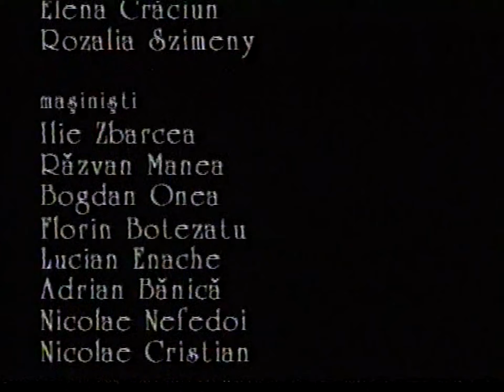Outumn (Toamna) A TVR production 1995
First prize and the Golden Olive Tree at VideoArt International Festival - Bar, Montenegro. A TVR production 1997 Scenario & Choreography: Sergiu Anghe, TV directing: Doina Anastasiu, Producer: Silvia Ciurescu(Ghiata), Camera: Aliosha Stroian